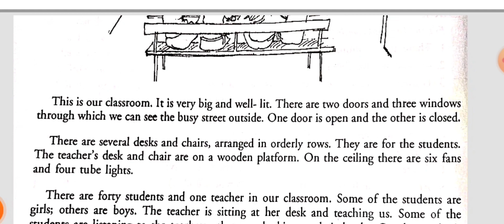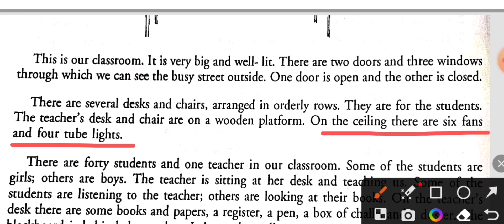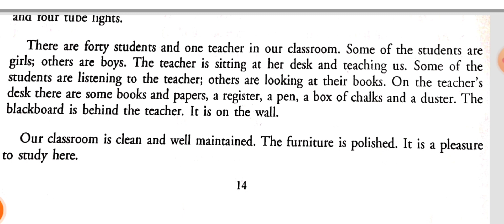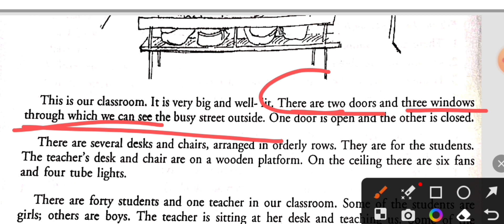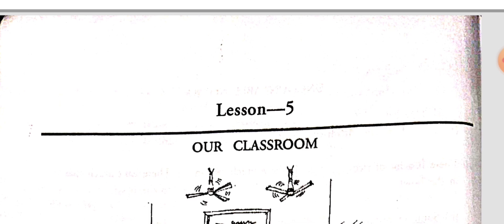Lesson -5 | Pre-beginners Book 📚 | Spoken English in RKM